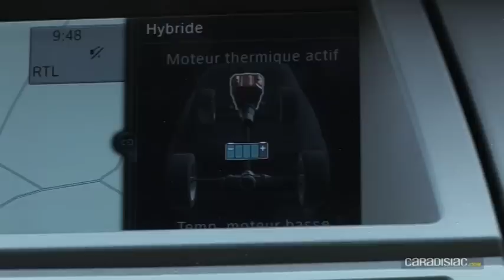BMW X6 Active Hybrid.mov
Avec le X6 ActiveHybrid fort de ses 485 chevaux, BMW propose le véhicule hybride le plus puissant du marché, et aussi lun des plus onéreux. Est-il vraiment plus agréable à conduire que le X6 50i dont il dérive, sa consommation et ses rejets de CO2 baissent-ils réellement de 20 % ? Quelques questions auxquelles cet essai tente de répondre.